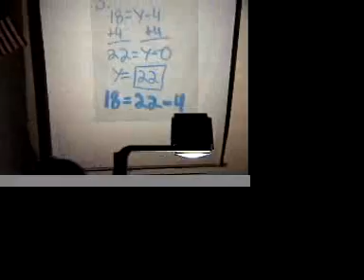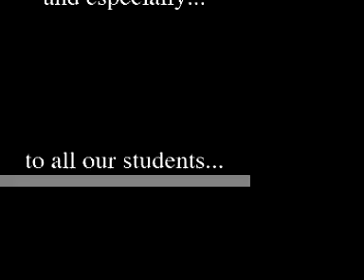MaketheMathWork4U.mov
Willard students show their math confidence as the school year begins...